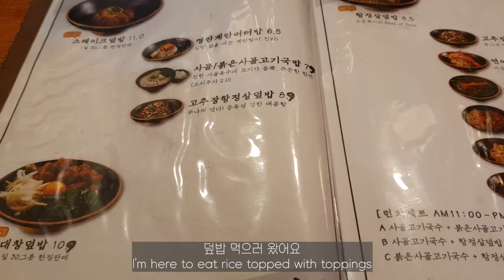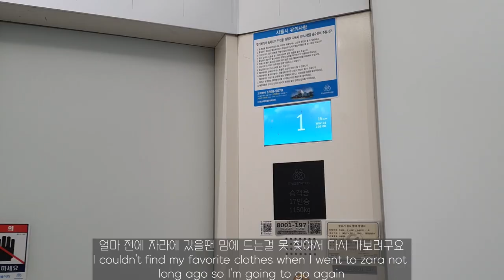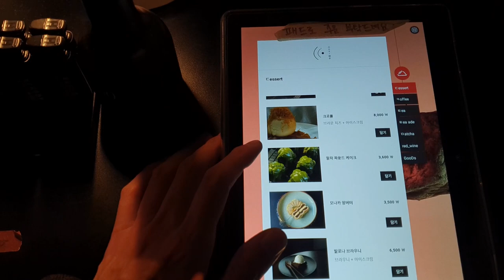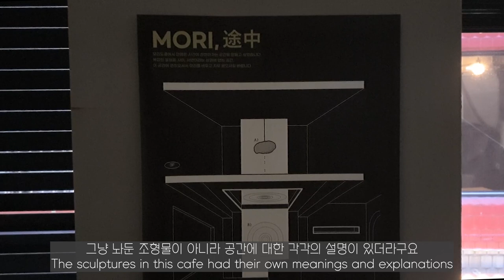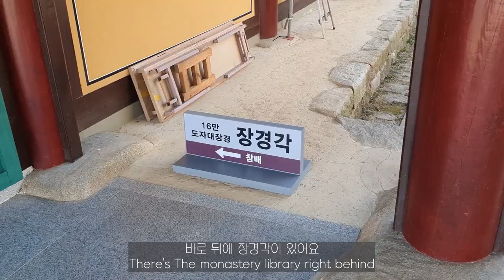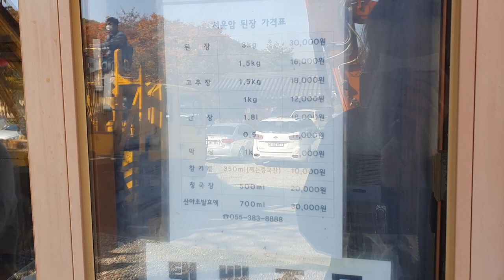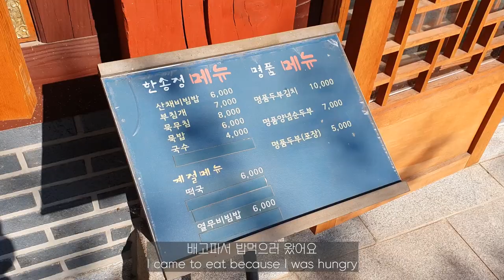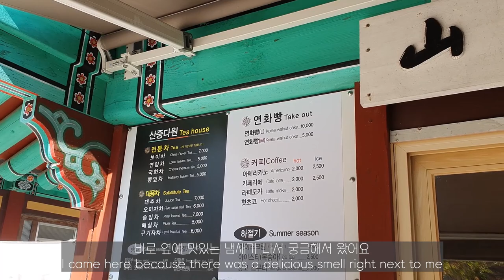[Solitary daily life] VLOG) Eating, going to a cafe and shopping / going on a picnic with mom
I have captured my calm daily life

The place in the video

1. Yangsan Hwangsan Park
(162-1, Mulgeum-eup, Yangsan-si, Gyeongnam)

2. Paradise small temple
(108 Tongdosa-ro, Habuk-myeon, Yangsan-si, Gyeongsangnam-do)

3. The monastery library
(616-1, Jisan-ri, Habuk-myeon, Yangsan-si, Gyeongnam)

5. Tongdosa

Big Sur - Roy Edwin Williams
A Tale of Interiors - Arden Forest
Dagdrom - They Dream By Day

Camera - Galaxy S10+ (smart phone)

00:00 Eating and shopping for clothes
05:13 Going on a picnic with mom
06:22 Feel the nature in the temple